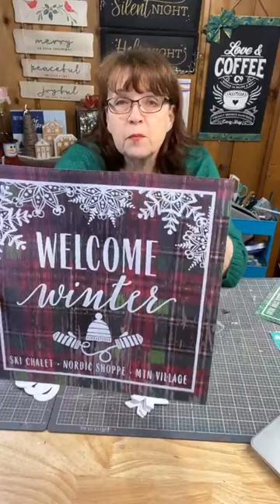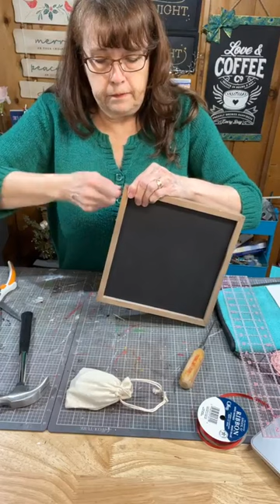Tic Tac Toe Game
❌⭕ Let's play tic tac toe! ❤Let's create a Blessing Jar instead!  This will be much more satisfying at the end of the year 🛒To get the supply cartlink, 💕 Be sure to give our video a heart❤ and LIKE/FOLLOW our page and SHARE the video!